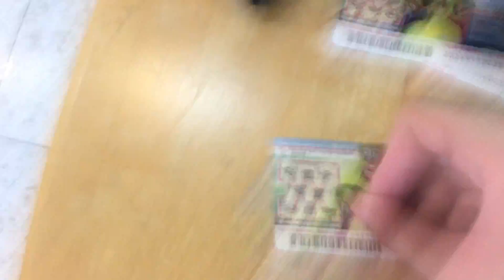motovlog #26 iPhone修理に行ってきた。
☆プロフィール（ーωー）
主に自分の好きなことを上げて行ってます